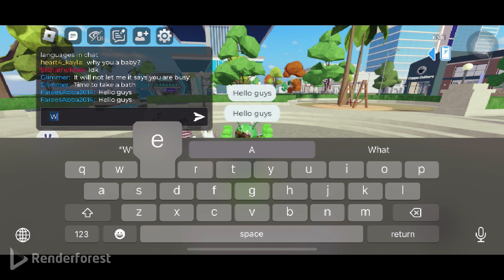Roblox metro life episode 21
Enjoy the flight to metro airport and take a selfie on the plane and look no swimming allowed at the pond is very dangerous only for ducks and going airport see check in to Winnipeg and watching a tv in end the video as well, anyways enjoy the video